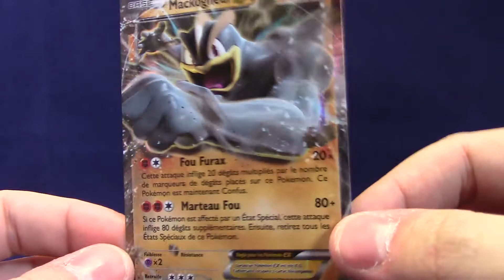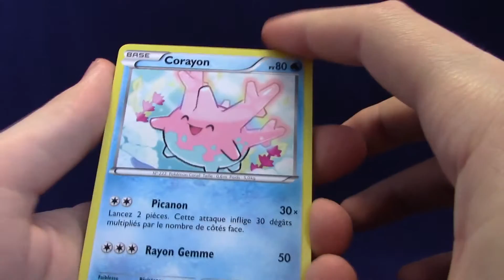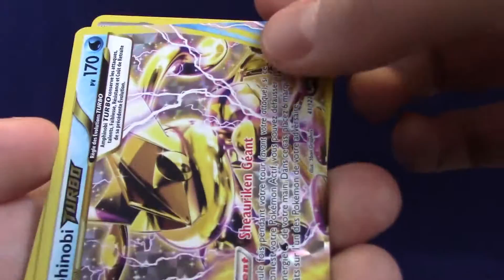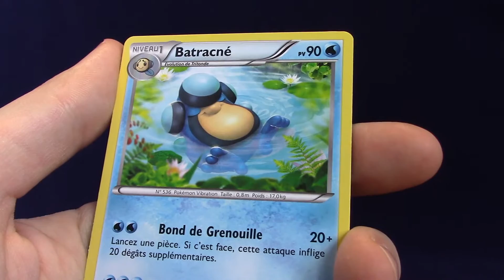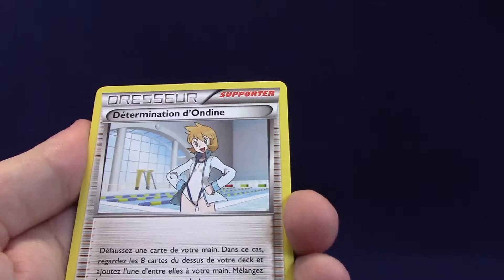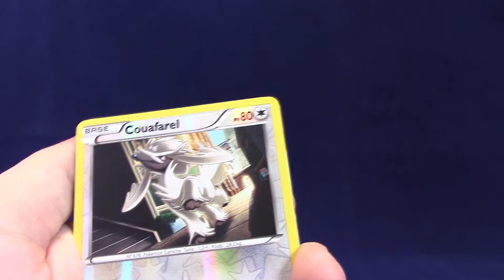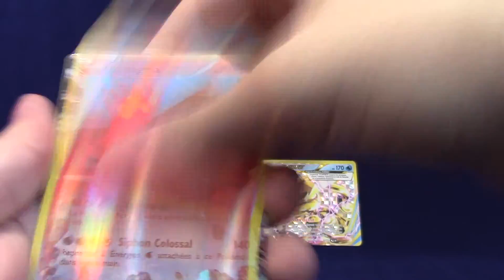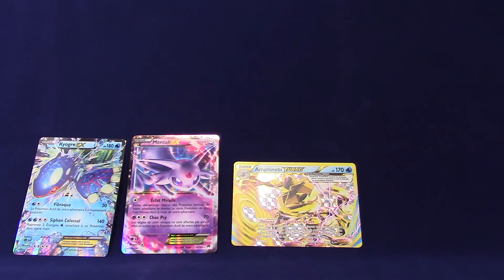Pokébox Mackogneur : Une carte Ultra pliée ?!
Mewtwo et Leviator ont été tous les deux généreux avec nous, et il semblerait que Mackogneur aie décidé de l'être aussi... à sa manière.